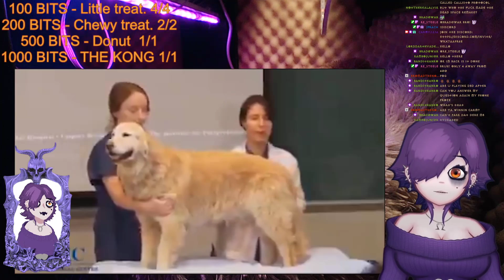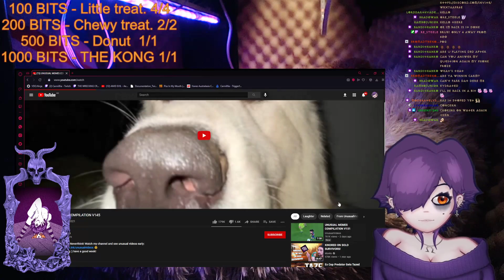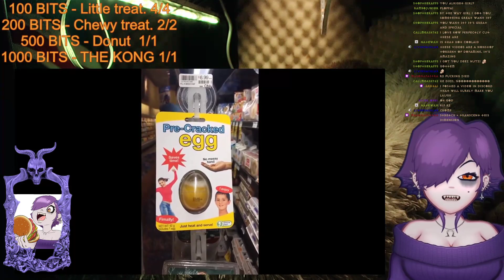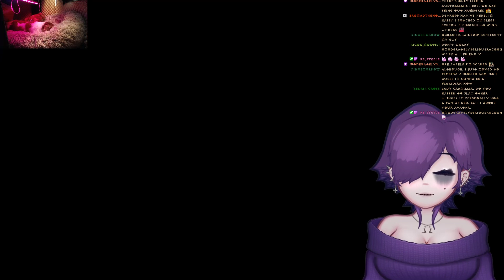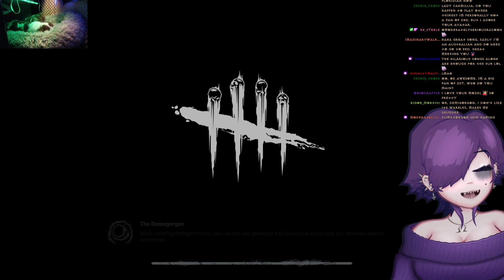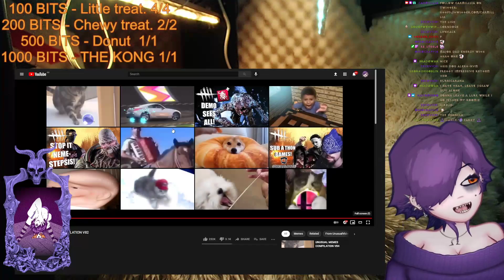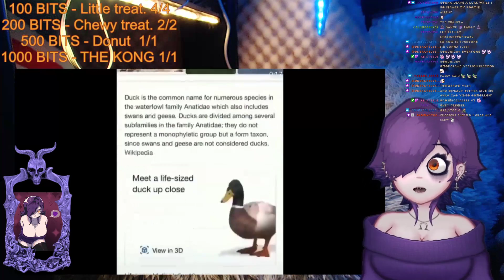(㇏(•̀ᵥᵥ•́)ノ) WANNA BE A TOXIC BABY MAMA